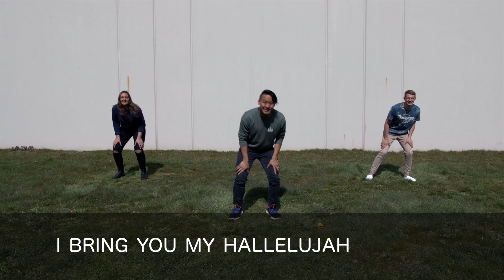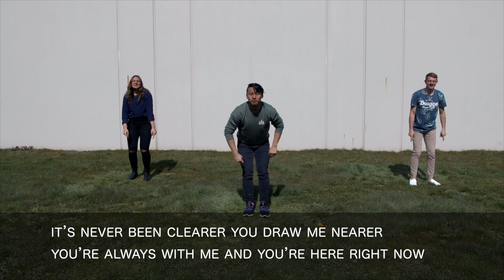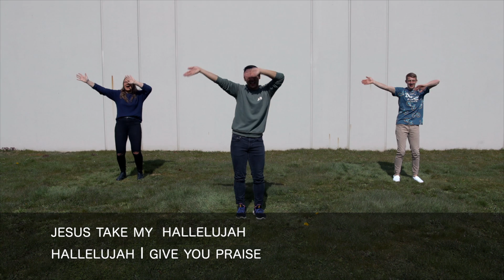I BRING YOU MY HALLELUJAH